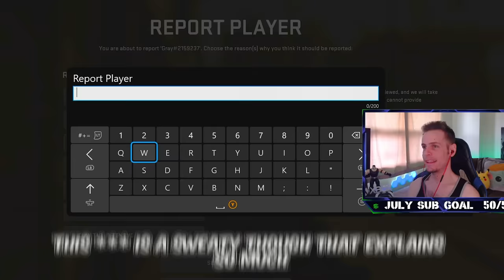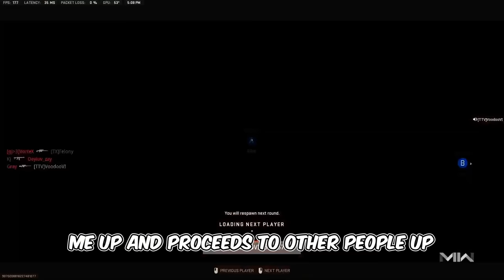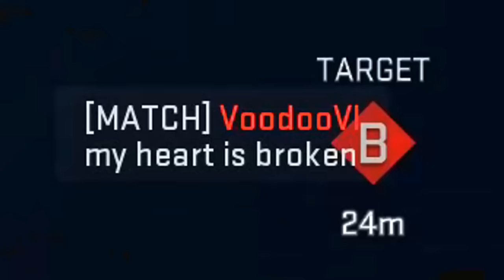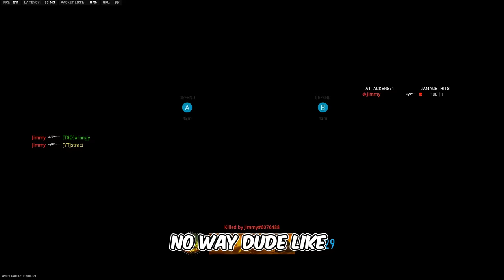Killing Twitch Streamers with my Sniper (BOTH POV'S + Hilarious Reactions)